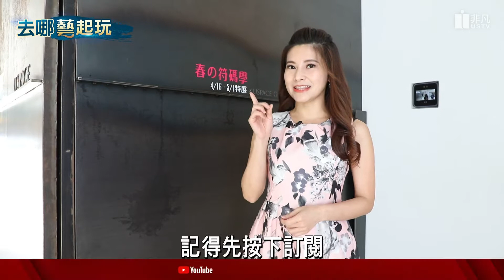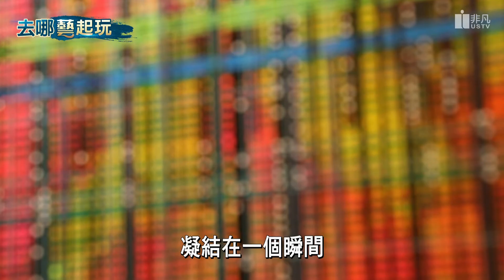田村幸章.村上隆.衫山巧 《春的符碼學》感受春天氣息 破解藝術家暗藏密碼│李瀅瀅│【去哪藝起玩】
《春的符碼學》主題展，日本當代藝術家田村幸章運用線條創作充滿科技衝擊感的作品；村上隆致敬琳派畫風的微笑小花版畫、衫山巧粗曠筆觸構繪抽象花叢；還有石井義人近乎偏執的細膩針筆畫，從不同風格作品中探索春之元素，感受藝術家筆下隱含的密碼。